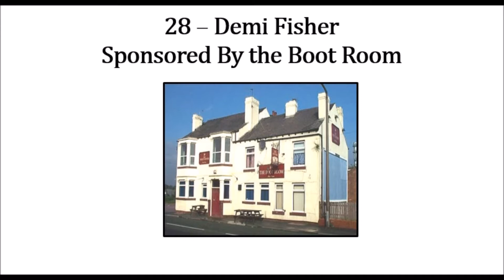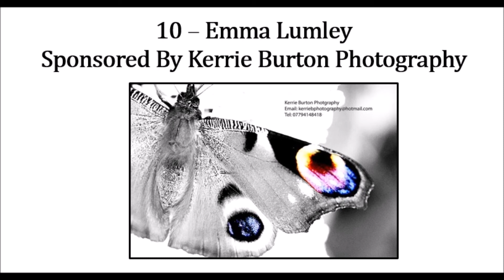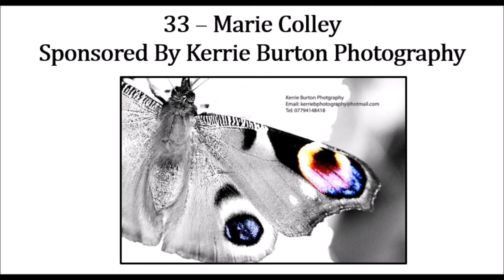Tigresses Podcast Episode 1.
Listen as head coach Lindsay Anfield, assistant coach Will Dagger, player Georgie Hetherington and sponsor Terry Bilsbrough talk about the upcoming County Cup Final and also reflect on the season so far.